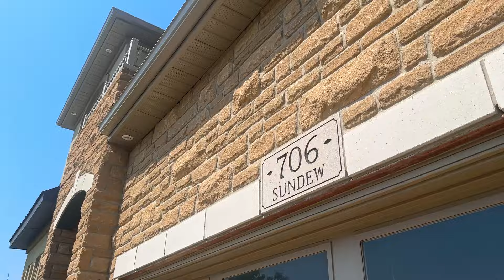SOLD - Welcome to 706 Sundew Dr.!